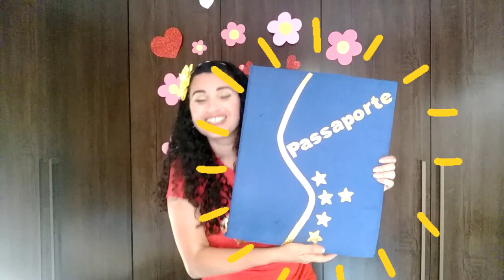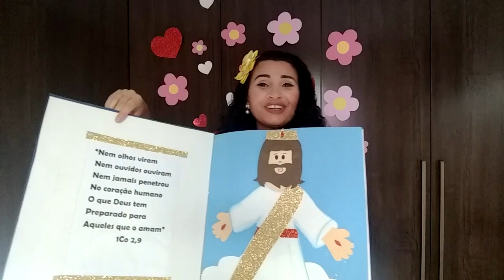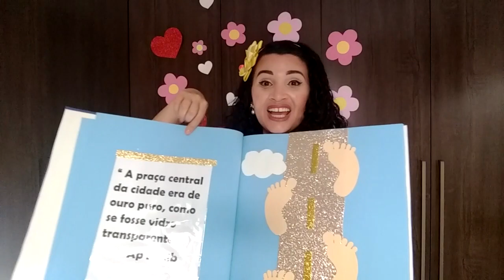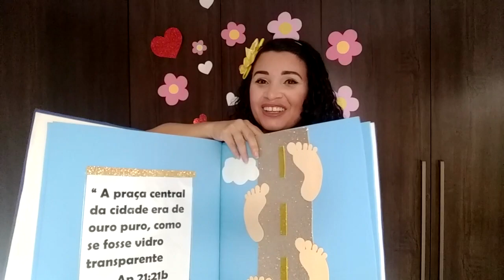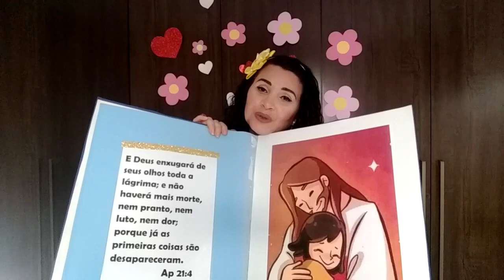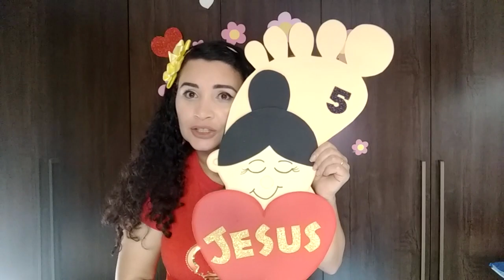EBD KIDS | Nosso alvo é o céu | Domingo, às 9h30, 14 de maio de 2020.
Contatos:
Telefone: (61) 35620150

Endereço:
Igreja Assembleia de Deus El Shadai
End.: QI 9, Lote 8/10, Samdu Norte, Taguatinga - DF.
Atrás do Posto Shell.